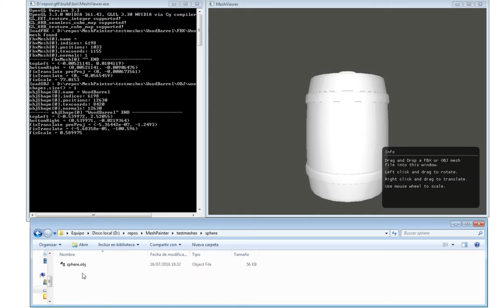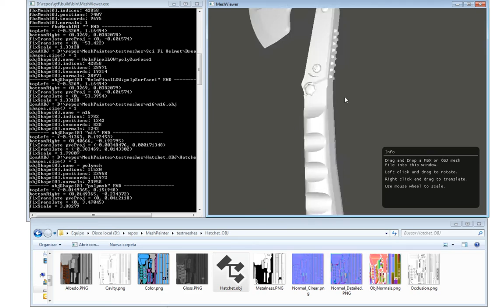MeshViewer :: GTF Example of 3D Mesh loading and rendering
A new example and feature set regarding to 3D mesh loading and rendering.